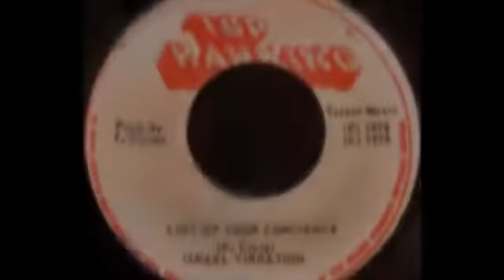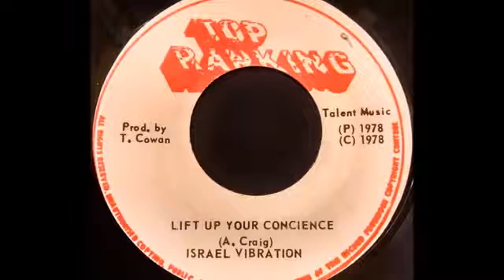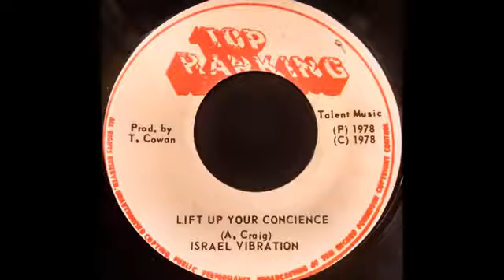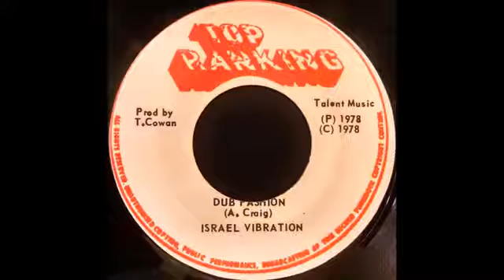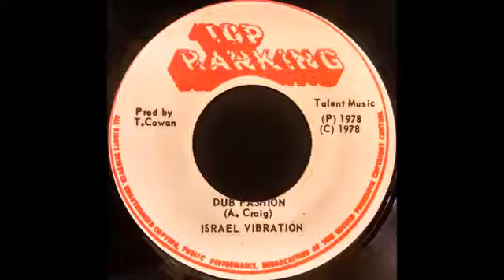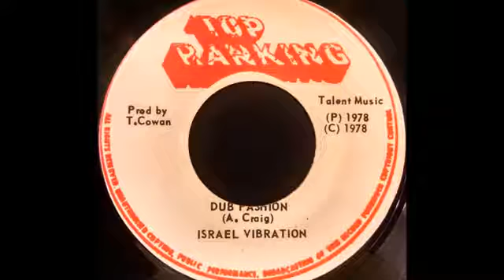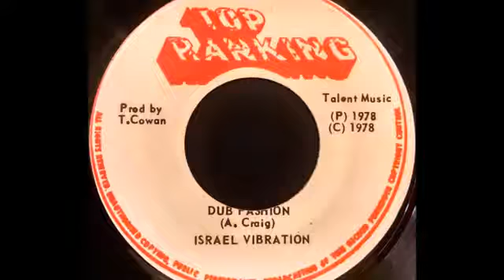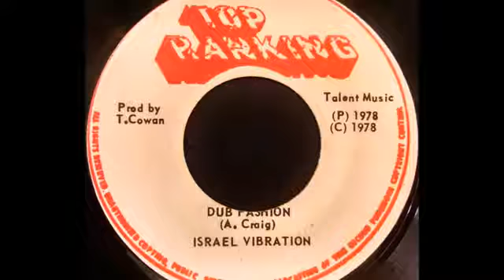ISRAEL VIBRATION Lift Up Your Conscience 1978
BLOOD FAMILY